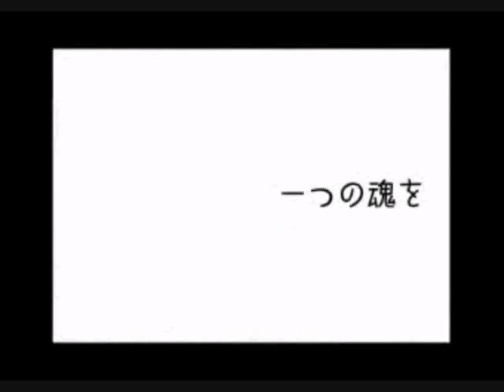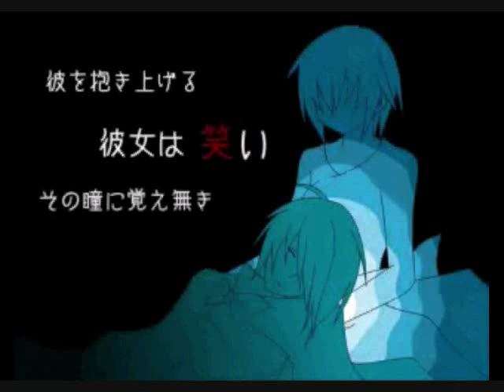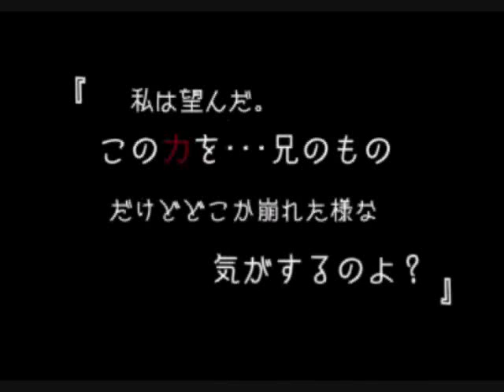『言霊使いの呪い』 - Your Kotodama Curse ~ Feat. Kaito and Kaiko [English/Portuguese Subs]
Another PV from the series To Aru Uta Utai Ningyo no Kiroku \o/

Unhappily, I can't find the nico nico link where I took this one, sorry ._."

I promise I'll look for it, alright?

Ah, a detail about this PV: The music tells Rin and Len's story, but I don't know why in this PV they'd replaced them for Kaiko and Kaito õ-o"

(oh, well...)

KrystalNekoi-san found the nico nico's url: sm5183591

Thank you, KrystalNekoi-san! \O/